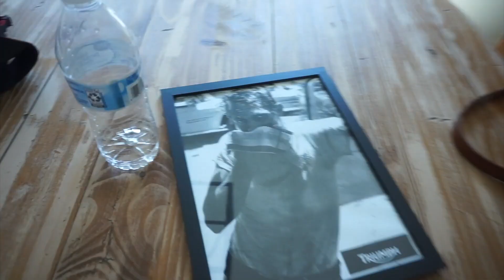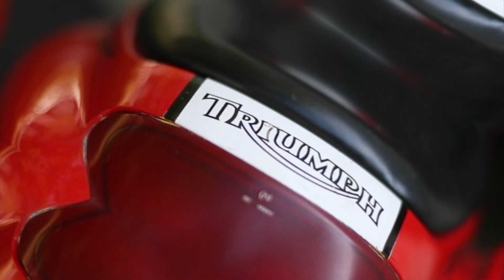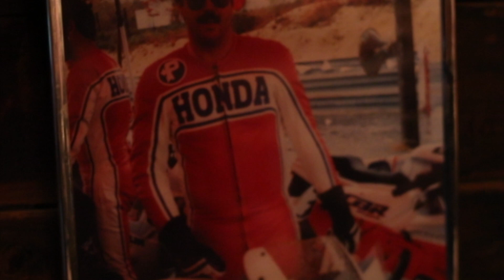Photoshoot On My Motorcycle!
Had the fortunate opportunity to work with Barbour which allowed me to use my own motorcycle for it!